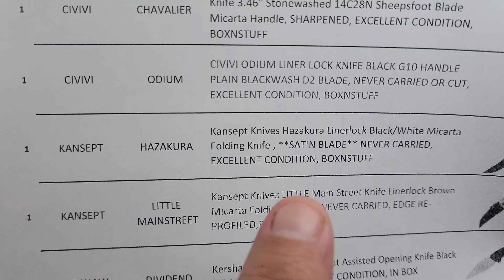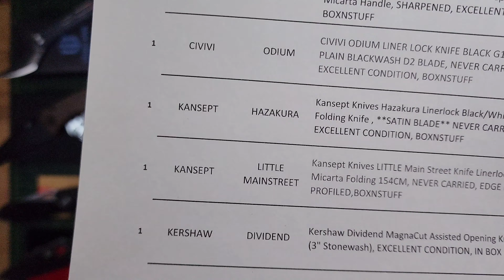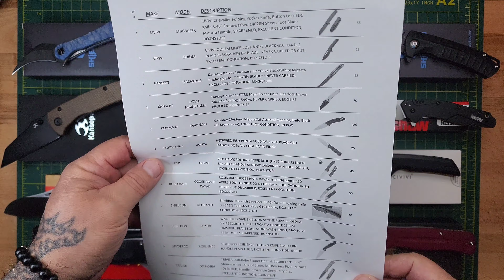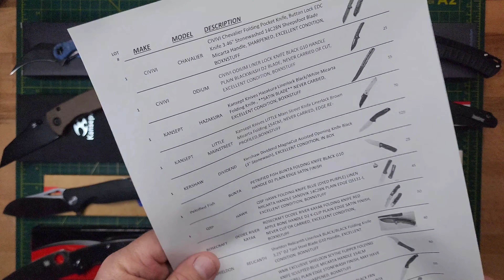THE GREAT PURGE BEGINS... 12 PIECES ON THE BLOCK, CHECK BELOW FOR AVAILABILITY AND PRICING.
1 CIVIVI  CHAVALIER CIVIVI Chevalier Folding Pocket Knife, Button Lock EDC Knife 3.46" Stonewashed 14C28N Sheepsfoot Blade Micarta Handle, SHARPENED, EXCELLENT CONDITION, BOXNSTUFF  55

1 KANSEPT HAZAKURA Kansept Knives Hazakura Linerlock Black/White Micarta Folding Knife , **SATIN BLADE** NEVER CARRIED, EXCELLENT CONDITION, BOXNSTUFF  55

1 KANSEPT LITTLE MAINSTREET Kansept Knives LITTLE Main Street Knife Linerlock Brown Micarta Folding 154CM, NEVER CARRIED, EDGE RE-PROFILED,BOXNSTUFF  70

1 KERSHAW DIVIDEND Kershaw Dividend MagnaCut Assisted Opening Knife Black (3" Stonewash), EXCELLENT CONDITION, IN BOX  125

1 QSP HAWK QSP HAWK FOLDING KNIFE BLUE (DYED PURPLE) LINEN MICARTA HANDLE SANDVIK 14C28N PLAIN EDGE QS131-I, EXCELLENT CONDITION, BOXNSTUFF  45

1 ROSECRAFT OCOEE RIVER KAYAK ROSECRAFT OCOEE RIVER KAYAK FOLDING KNIFE RED APPLE BONE HANDLE D2 K-CLIP PLAIN EDGE SATIN FINISH, NEVER CUT OR CARRIED, EXCELLENT CONDITION, BOXNSTUFF  50

1 SHIELDON SCYTHE WMK EXCLUSIVE SHIELDON SCYTHE FLIPPER FOLDING KNIFE SCULPTED BLUE MICARTA HANDLE 154CM HAWKBILL PLAIN EDGE STONEWASH FINISH, MAY HAVE BEEN USED / SHARPENED, BOXNSTUFF  50

1 SPYDERCO RESILIENCE SPYDERCO RESILIENCE FOLDING KNIFE BLACK FRN HANDLE PLAIN EDGE, EXCELLENT CONDITION, IN BOX  55

1 TRIVISA DOR-04BA TRIVISA DOR-04BA Flipper Open & Button Lock, 3.66" Stonewashed 14C28N Blade, Ball Bearings Pivot, Micarta (DYED RED) Handle, Reversible Deep Carry Clip, EXCELLENT CONDITION, BOXNSTUFF  60